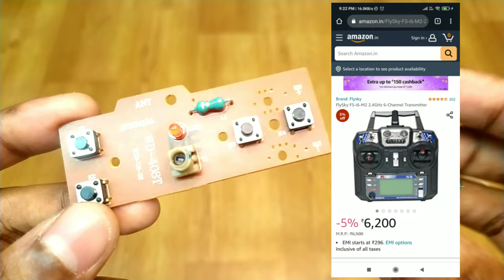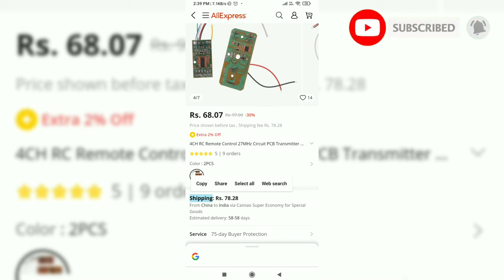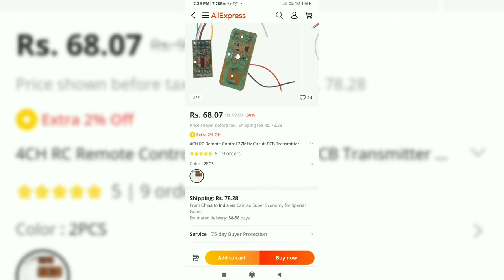Transmitter and Receiver for Remote Control Car, Boat, Helicopter, Airoplane, with Purchase Link!!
Hello Everyone,

In This Video I am Going To Show You A Transmitter and receiver for your rc car project Like Transmitter and receiver for Car and transmitter and receiver for Helicopter So Seat Back And Enjoy This Video.
⚠️Don't Skip any part otherwise
You will miss something⚠️

Music
A Magical Journey Through Space by Leonell Cassio